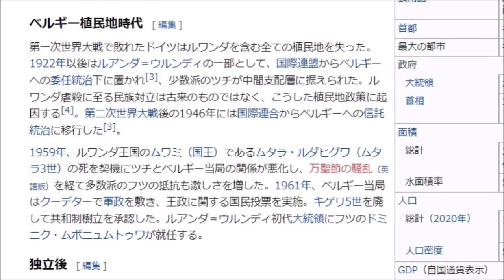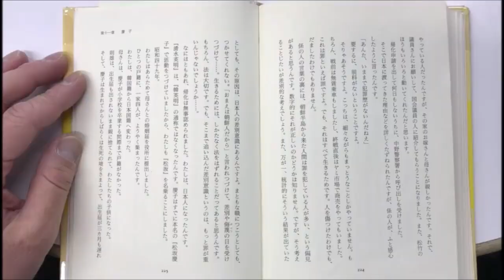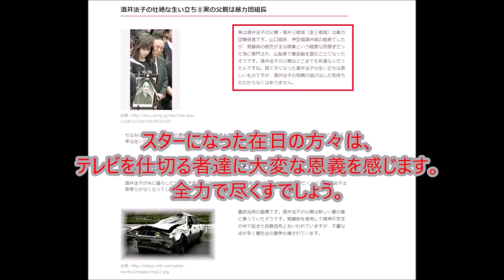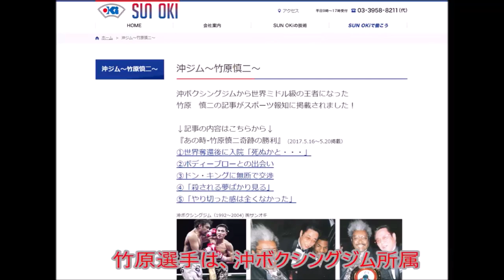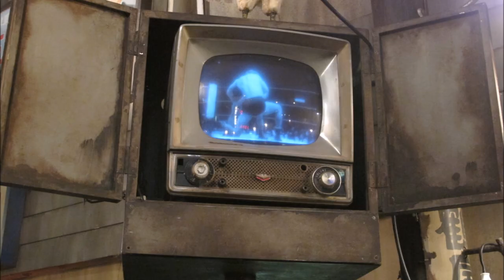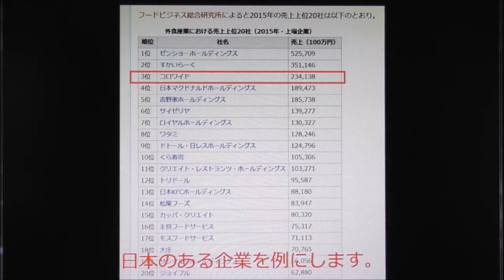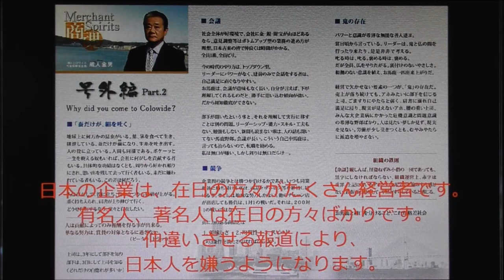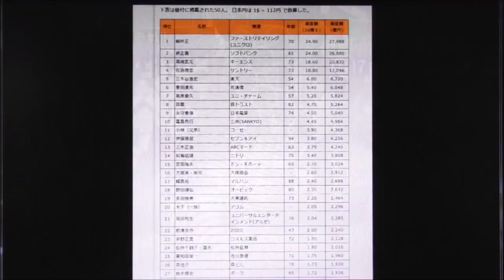戦後仕組みが変わった日本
8月15日は終戦の日です。
戦後、アメリカ主導により日本の仕組みが変わりました。
いかに変わったかについて知らされていない部分がある仮説です。

真実をお知らせするために、第二アカウントの登録をお願いいたします。